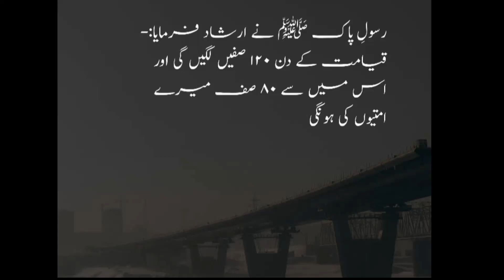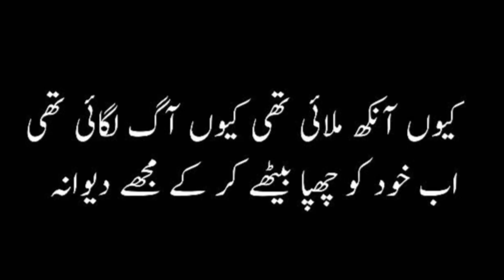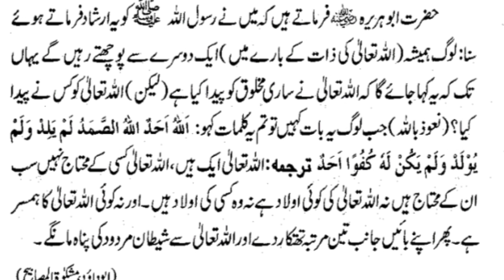नबी करीम s .a .w कि प्यारी हदीस | Nabi karim s .a .w ki pyari hdees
नबी करीम s a w कि प्यारी हदीस | Nabi karim s a w ki pyari hdees hdeesenabavi nabikarim s a w